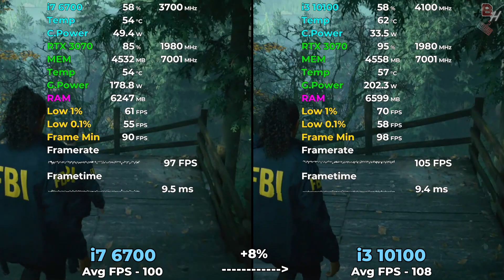i7 6700 vs i3 10100 Tested in 12 Games (2024) | 1080p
i7 6700 vs i3 10100 in 2024 Test in latest games

Timestamps
00:00 i7 6700 vs i3 10100 Alan Wake 2
00:58 i7 6700 vs i3 10100 Cyberpunk 2077
01:55 i7 6700 vs i3 10100 The Last of Us Part 1
02:50 i7 6700 vs i3 10100 A Plague Tale Requiem
03:56 i7 6700 vs i3 10100 Red Dead Redemption 2
05:59 i7 6700 vs i3 10100 Lord of the Ring Gollum
04:54 i7 6700 vs i3 10100 Hitman 3
05:50 i7 6700 vs i3 10100 God of War
06:47 i7 6700 vs i3 10100 Days Gone
07:55 i7 6700 vs i3 10100 Hogwarts Legacy
08:50 i7 6700 vs i3 10100 Forza Horizon 5
09:42 i7 6700 vs i3 10100 Spiderman Miles Morales

Ram - 32GB Corsair Vengence 2133hz CL14